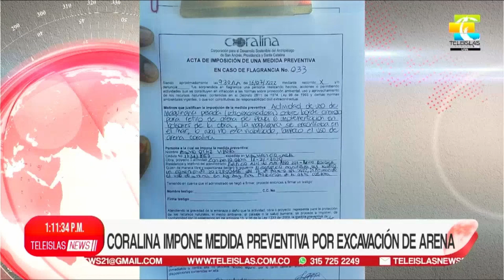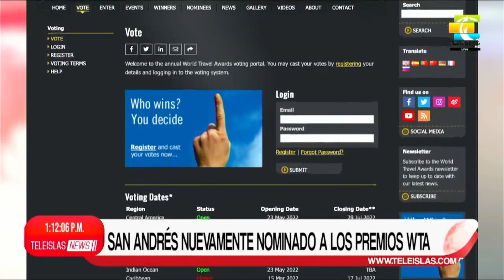TeleislasNews I Emisión Medio Día del 18/07/2022